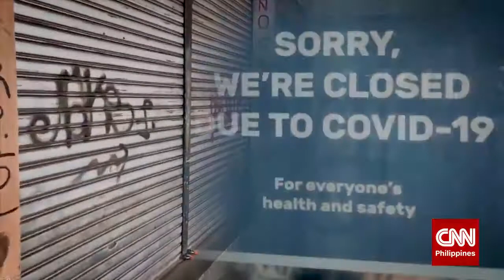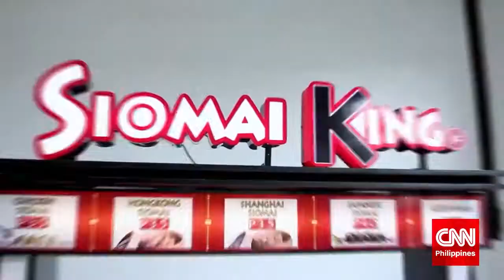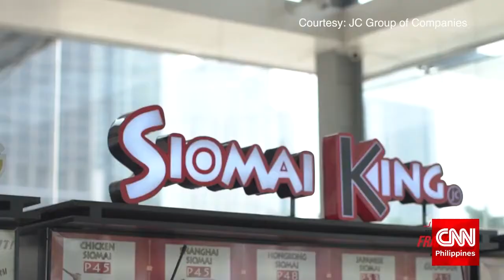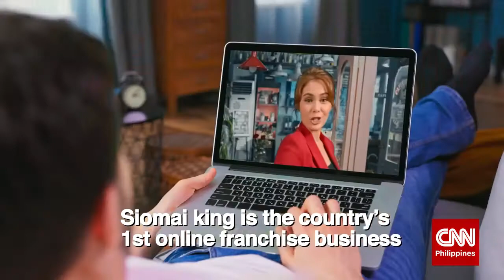CNN FEATURES SIOMAI KING FOUNDERS